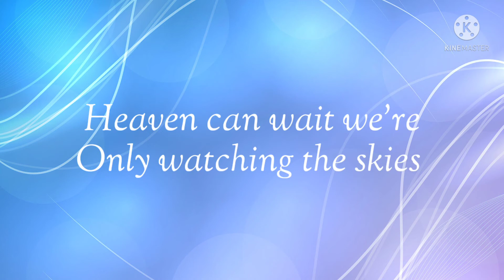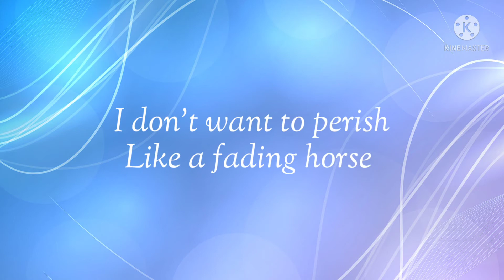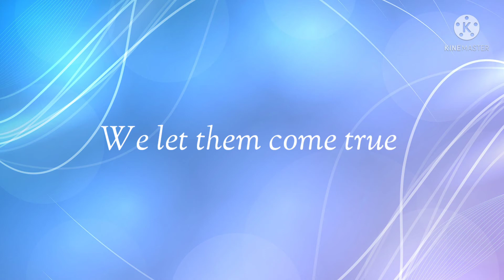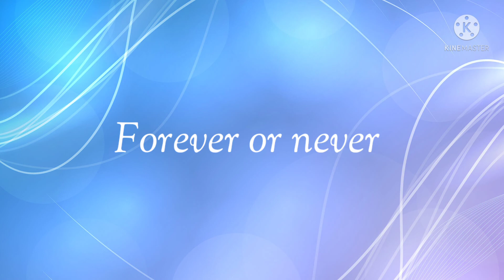FOREVER YOUNG / BY ONE DIRECTION#onedirection lyrics /Leigh Marie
Forever young by one direction lyrics

Please do follow and Subscribes my small channel thank you so much 💕
To get perks..

And watch one direction social media accts... Thank you🙏💕